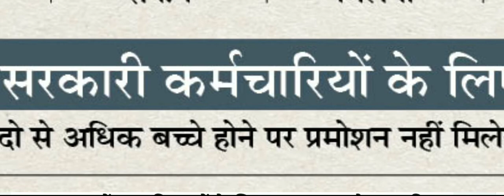POPULATION CONTROL BILL।। जनसंख्या नियंत्रण कानून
हाल हे में उत्तर प्रदेश मुख्य मंत्री द्वारा नई जनसंख्या नीति 2021 जारी करने की तैयारी कर ली है। ताकि लोग उससे जुड़े। और प्रदेश की उन्नति में साथ दें। हमारे देश में उत्तर प्रदेश की सबसे अधिक जनसंख्या वाले राज्यों में होती है। जो की अच्छी बात नहीं है। अगर आप भी इस नए कानून के बारे में जानना चाहतें हैं। तो आप हमारे वीडियो कोध्यान से देखें यहाँ पर यूपी जनसंखया नियंत्रण कानून नीति से जुड़ी सभी महतवपूर्ण जानकारी उपलब्ध है

Join Parakram Academy for Best preparation of NDA/ NA, CDS, AFCAT, CAPF, ACC, Military Nursing Service, Air Force X & Y Group, Indian Navy AA & SSR, Indian Coast Guard, Army GD/Clerk/Tech/NA/ SSC GD, SSB INTERVIEW and SPOKEN ENGLISH.

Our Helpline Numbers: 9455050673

parakramacademy will help you to show your parakram for the country.

This is your chance to get up to 50% scholarship on all

the defence courses. Don't wait up and "APPLY NOW" for scholarship test 2021-22 !

Prakram Academy हमारा लक्ष्य आपकी सफलता

REGULAR AND PREMIUM BATCHES FOR... NDA & NA/AIR FORCE(X & Y)/NAVY (SSR & AA)/COAST GUARD/CDS/AFCAT/CAPF/AC/TA/ARMY(GD/CLERK/ NURSING/TECHNICAL/STOREKEEPER/TRADESMEN) /AEC-HAVILDAR/JCO-RT

NEXT Written Exam batches commencing
Parakram Academy

Written Exam Course
1 Year Course
6 Month Course
3 Month Course
45 Days Course

Why Choose Parakram Academy?

• Written classes by experienced subject specialists: • Teaching strictly based on defence exam pattern

• Development of smart way of learning. • Regular Physical Training Sessions by defence trainers

• Special attention for slow learners.

• Regular Medical Examination. • Study Materials based on latest Exam pattern. • Regular Unit tests and mock tests.

• Experienced team of Ex officers. • Highest selection rate in WRITTEN Exam

• Hostel Facility also available: YOUR DEFENCE CAREER BEGINS WITH US

OFFICE ADDRESS

kamala Arched,Baxipur Gorakhpur